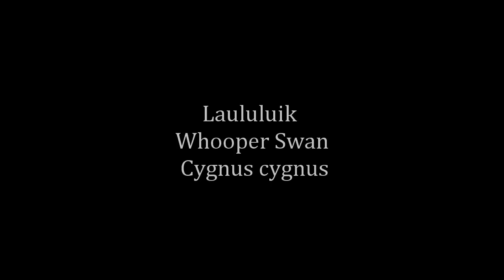Laululuik Sångsvan Whooper Swan Cygnus cygnus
Whooper Swan. Photos taken with Pentax K 20, Da 300 F4. Sound with Roland R - 05. Date 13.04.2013 Estonia Tartu county. 0.29 Cygnus olor makes noise.